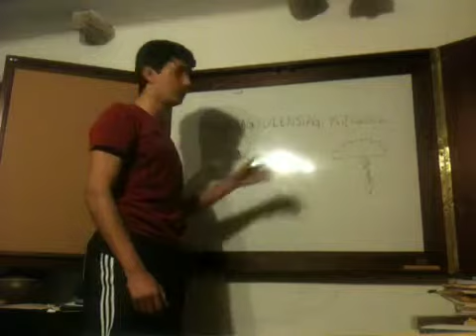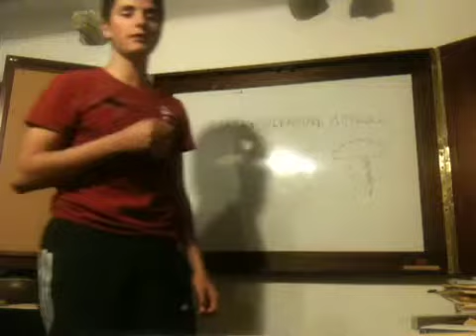Weather in german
Heres the weather